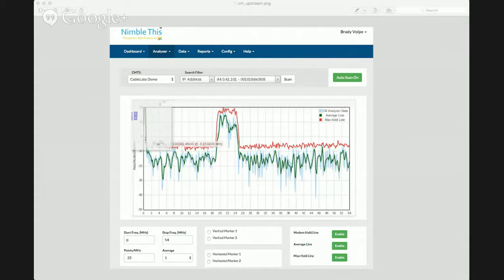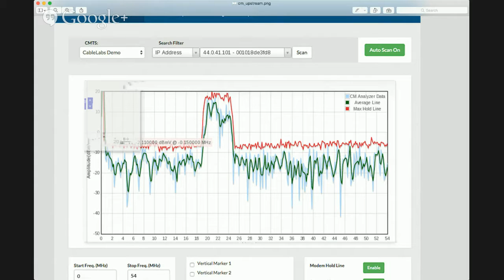Fullband Capture, DOCSIS 3.1 and Frequency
Brady and John will review topics on DOCSIS 3.0 Fullband Capture, the pros and cons of extending US frequency (85 or 117) and DOCSIS 3.1